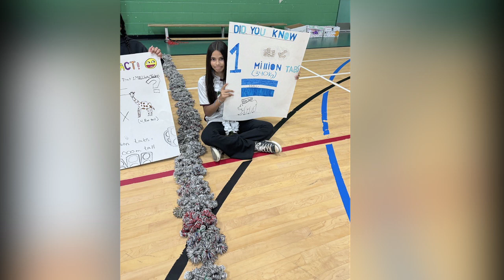Evergreen Elementary School One Million Tabs Exciting Update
Teacher Reagan Niedan (PTU) and her students celebrate the collection of one million tabs that will be donated to the Ronald McDonad House of Canada.